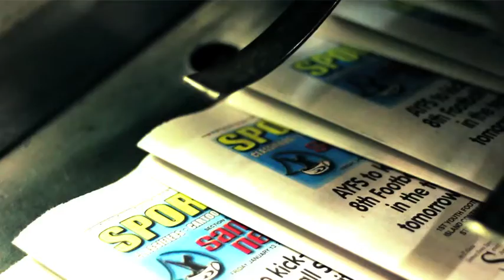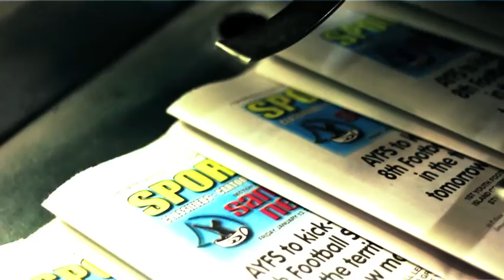Vimoto Mageo – 1 of the 4 Football Scholars for GCCC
Samoa News brings you an interview with Samoana High School's Senior Outside Linebacker, Vimoto Mageo – 1 of the 4 student-athletes from American Samoa who were blessed with an athletic-scholarship to attend Garden City Community College (GCCC) football program, following his graduation from Samoana High School in June of this year.